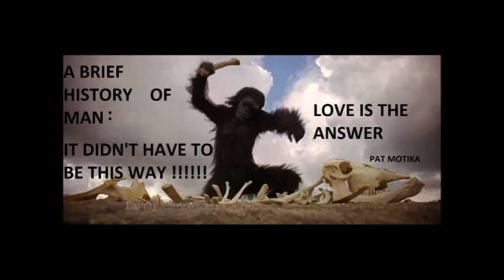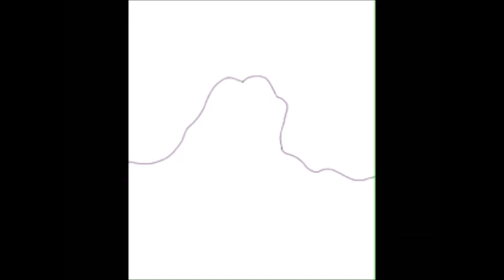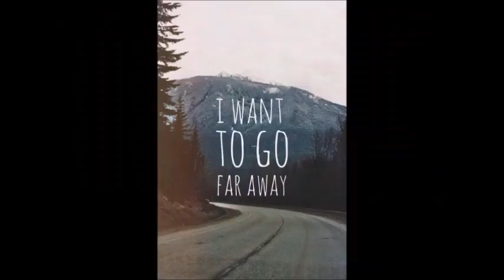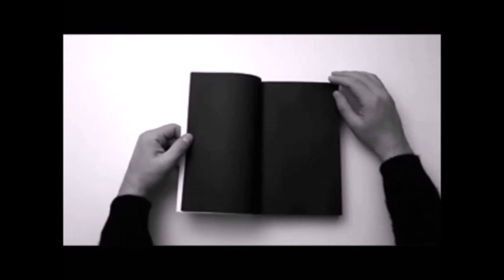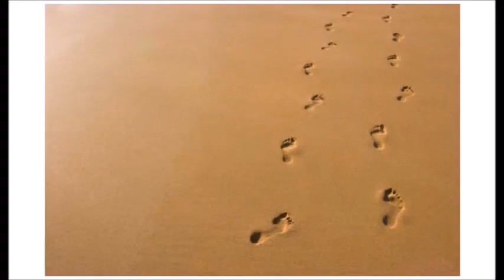OPEN FOR BUSINESS THE MOVIE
This movie is a culmination of25 years of work in Music, Art , Movie Making, Computer learning and PATIENCE.
Thank You Doug Higgins for all your help, Tunes and  Mystical Times, My family:  Sue fpr patience and understanding, Jeff for his computer help and becoming a better musician than me; Danielle for her love and understanding, My Brother Wind for his help with this and tunes and all the good times we had making and enjoying music together. My Mom Dorothea for leaving a memory on Daydream. Wishing my Dad could hear and see this..
Charlie Mosbrook, Scott Kovaric, Brent Kirby, The Sandy Chanty and Patt  Bowen, the Barking Spider, Bill Jordan, My longest and dear friend Arthur  Olins, Jas Obrect who came in as a surprise.
38.5 minutes of cool, hope you listen and watch whole thing. I grew up listening to great music on headphones, Do it with this.
Thanks
Slippy Dickens